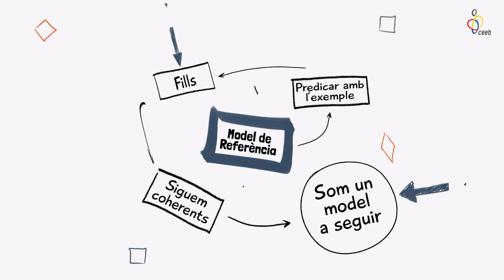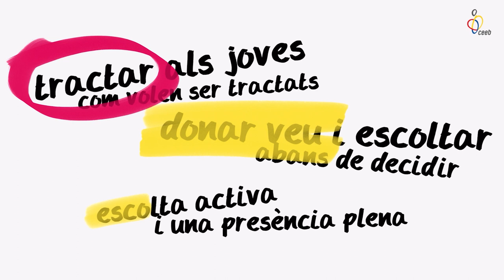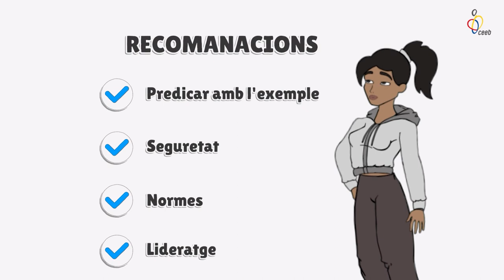Joves i XXSS. Capítol 6. Tot creant un marc de confiança amb els joves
Les pautes, les "normes" no són només pels menors. També els adults som vulnerables en aquest entorn comunicatiu,

El Consell de l'Esport Escolar de Barcelona (CEEB), com a entitat implicada en el procés formatiu dels nens, nenes i joves de la ciutat, i conscient de la presa de consciència i treball d'anàlisi del seu entorn respecte a l´ús de les XXSS per part dels nostres fills i filles, i en tant creador de continguts de manera regular en aquests canals, ha volgut oferir a tots i totes un seguit de recursos per gestionar més eficaçment, de manera més responsable i empoderada, la relació amb aquest nou "agent" que representen les XXSS. El CEEB, des de la seva vocació formativa integral i també amb la seva voluntat socialment transformadora, presenta aquesta sèrie de 7 capítols "Els joves i les XXSS", que vol oferir context, proposar pautes i plantejar recursos per tal que uns i altres, menors i adults, puguem reflexionar primer i actuar després davant d'aquest nou i abassegador fenomen comunicatiu. I ho hem fet documentant-nos a múltiples fons de confiança (col·legis professionals, universitat, ISSOK Institute, PRPS, psicòlegs i pedagogs).